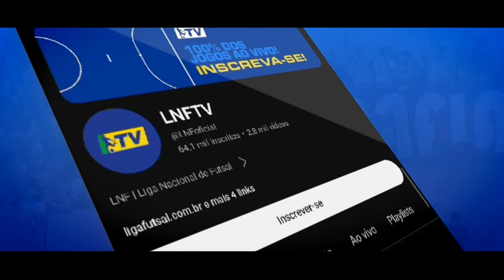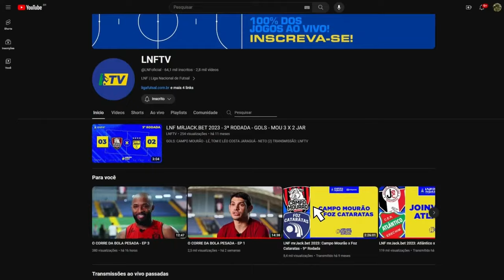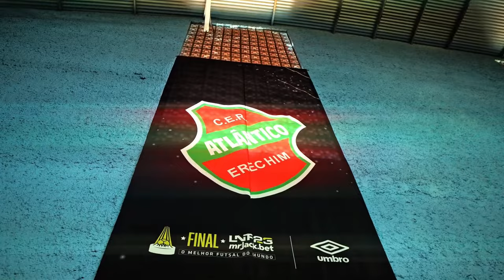JOGO COMPLETO | LNF 2024 | SÃO LOURENÇO x MAGNUS | 1ª RODADA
LNF - LIGA NACIONAL DE FUTSAL